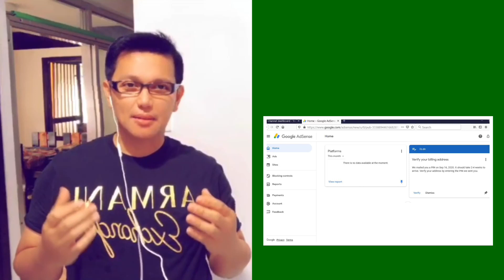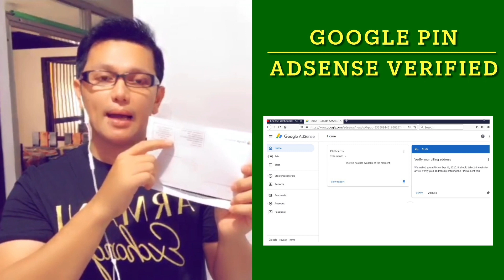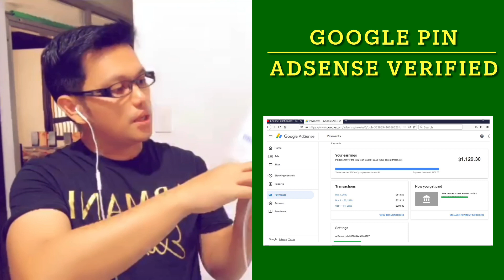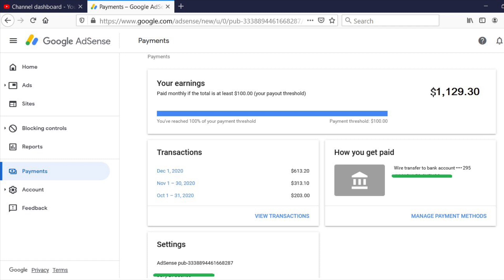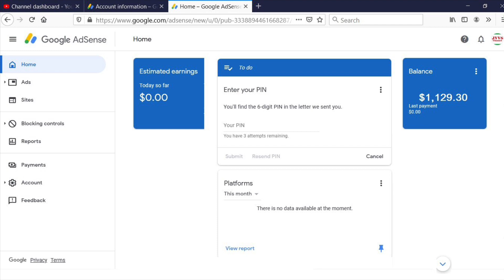GOOGLE PIN AND HOW TO BE VERIFIED BY ADSENSE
I RECEIVED MY GOOGLE PIN
BE VERIFIED BY ADSENSE KNOW HOW
STEP BY STEP WAY TO INPUT YOUR GOOGLE ADSENSE PIN WHEN YOU HAVE RECEIVED IT ALREADY

TO ALL ...SOME RECORDED VIDEO AVALABLE ALSO HERE @JVVS Channel

MUSIC I OFTEN USED ON MY VIDEO